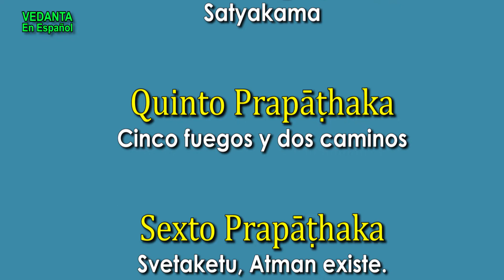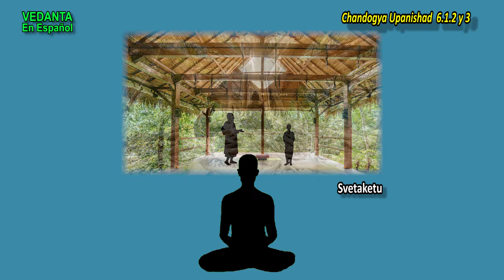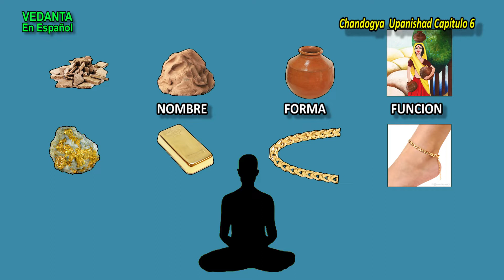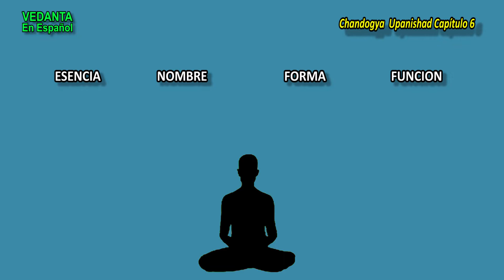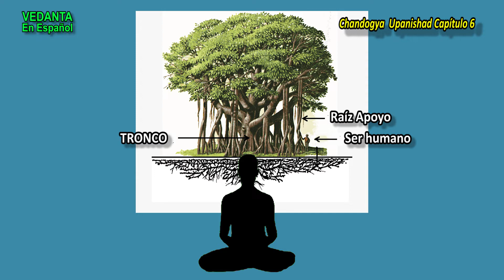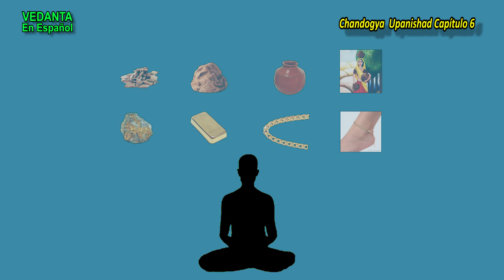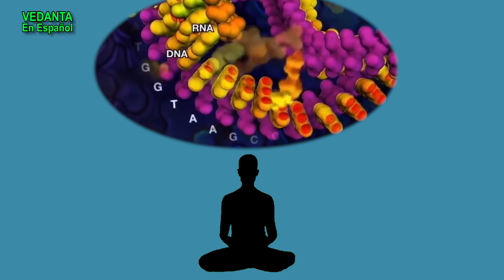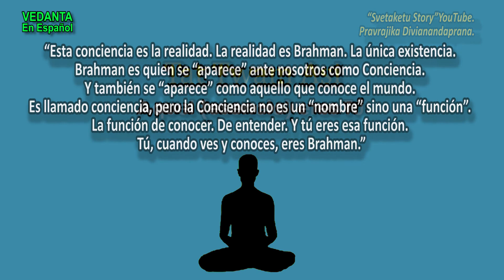CHANDOGYA. VER LO INVISIBLE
Esta enseñanza es percibida como si un cometa de Luz hubiera llegado a nuestra mente. Por cierto, el Hijo de Uddalaka se llama Shveta (Blanco) ketu (cometa, fuego, brillo, intelecto)
Esto cambia tu visión del mundo porque ahora el mundo es una apariencia de algo que reside en el interior, una esencia, sin forma y que no es visible.(Como las partículas atómicas, por ejemplo).
Como dice Ramana Maharshi:“Para ver tu esencia hace falta un mundo.”
Pero, ¿Cómo se puede mirar al mundo sin saber sobre el observador?
Si miramos dentro de cualquiera de nuestras células, encontraremos allí un filamento de ADN con millones de nucleótidos .
En realidad, nunca lo veremos porque nuestros ojos no están diseñados para “ver” adentro, nuestro sino afuera.
Un momento. Si decimos que no puedo “ver con mis ojos”, estoy hablando de un nombre: “yo”, de una forma: “mis ojos” y de una función : “ver hacia afuera”. Y para conocer mi esencia debo abandonar los nombres la forma y las funciones. Y la Conciencia, ¿no es también, acaso una función?
Uddalaka explica luego: Así como los ríos para regresar al océano deben perder su identidad así la “conciencia de ser un individuo” debe fundirse en las aguas de la conciencia Universal; Brahman. Los nombres de los ríos Ganga, Krishna e Indo, se pierden cuando se integran al océano. De ahí en adelante, simplemente se les llama "Océano".
Esta conciencia es la realidad. La realidad es Brahman. La única existencia. Brahman es quien se “aparece” ante nosotros como Conciencia. Y también se “aparece” como aquello que conoce el mundo. Es llamado conciencia, pero la Conciencia no es un “nombre” sino una “función”. La función de conocer. De entender. Y tú eres esa función. Tú, cuando ves y conoces, eres Brahman. Por eso se dice “Tat Twam Así. “Aquel eres tú.

¿Cómo se explica que esta conciencia, este Atman, esté en nosotros y en la semilla del árbol sin ser parte de nosotros. Lo mejor es compararlo con la respiración, el aire o el oxigeno. Que esta en nosotros, entra, se mueve y sale y así crea el fuego, los seres vivos y las plantas. Pero esto lo veremos en detalle en otro video.

La olla es una apariencia del barro.
La joya es una apariencia del oro.
Un color es una apariencia de un fenómeno electromagnético.
Y el conocedor del mundo es una apariencia de Brahman.
Esta es la enseñanza del Chandogya Upanishad.